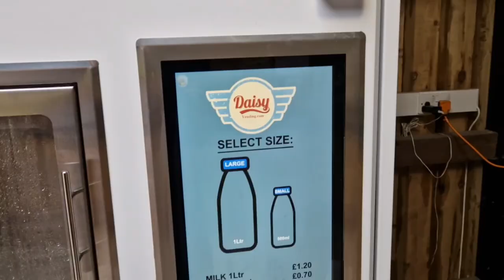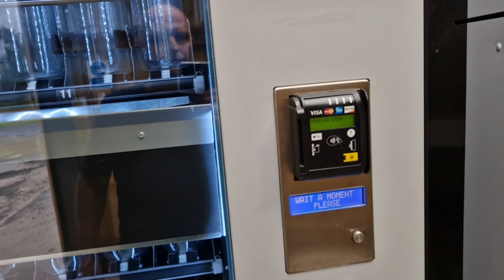Coastal Drive To A Farm Shop Milk Hut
Milk Hut. High Roosebeck Farm. Can be found on Facebook and Instagram.